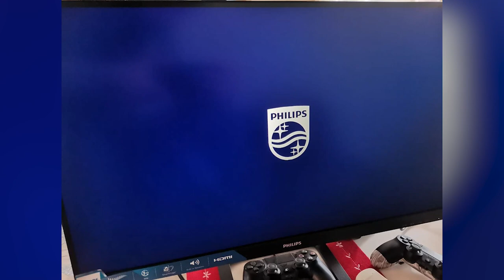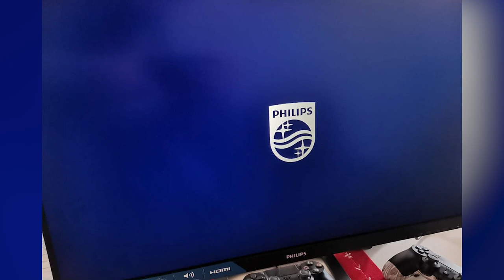Monitor Philips 272E1GAJ | Test | Deutsch